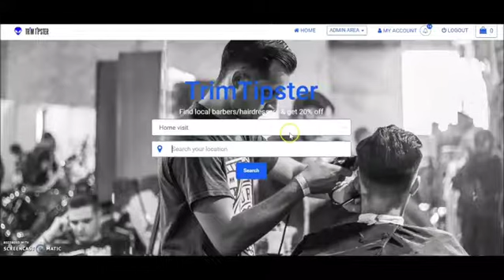Welcome to Trimtipster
A booking system with a twist, that guarantees a boost in sales.💰
In the search for mobile hairdressers & barbers to showcase their work💇